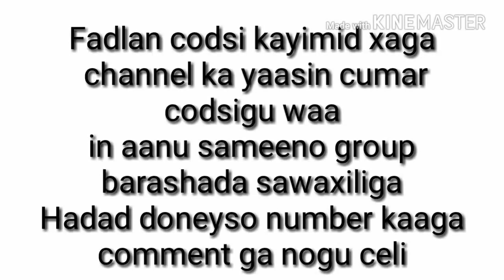Codsi kayimid barashada sawaxiliga